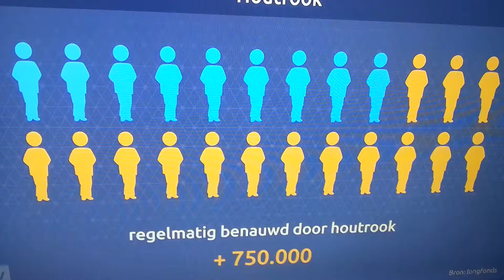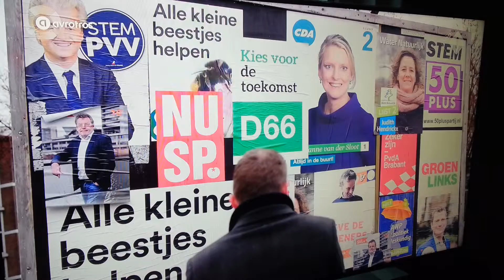Houtrook ongezond 1Vandaag